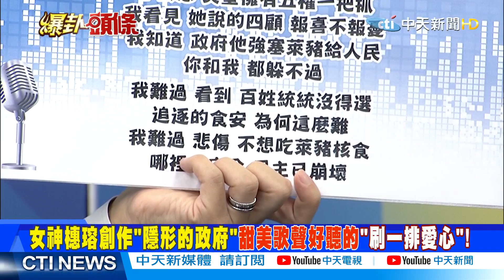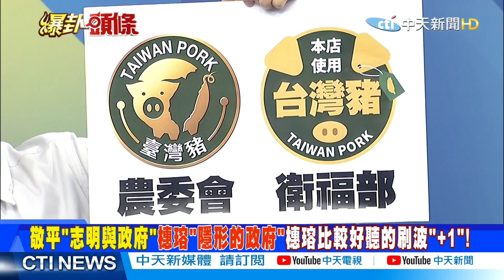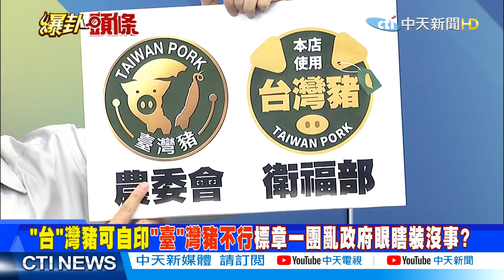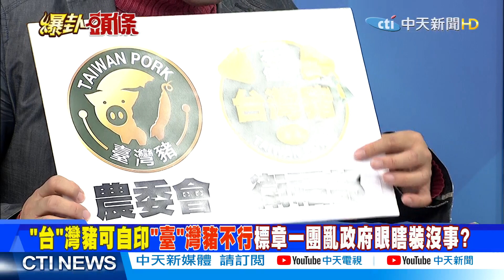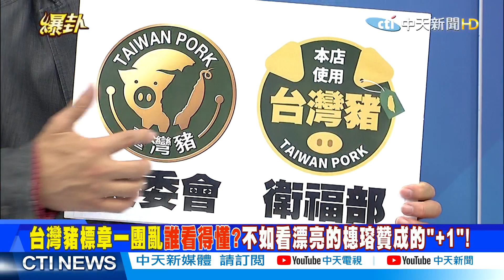【爆卦頭條】20210103 萊豬進口連「志明都不知要按怎」選票蓋你政府那ㄟ閣害我? 精華版